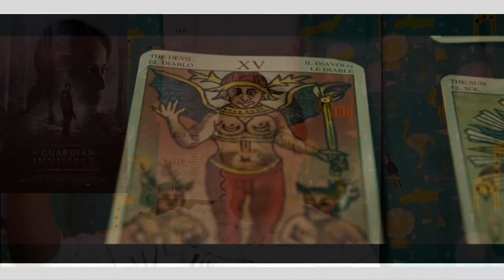The Invisible Guardian | 1st Movie of Baztan Trilogy from Spain | Netflix | Review & Discussion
The Invisible Guardian is the first movie of the Baztan Trilogy (3 Movie Series) from Spain, based on the best selling Baztan Trilogy by Dolores Redondo. The Other two are " The Legacy of Bones " and " Offering to the Storm ".

Available on Netflix, a serial Murder mystery in backdrop of Baztan Valley in Basque Country in Spain, the Baztan Trilogy is story that blurs the line between myths, superstition, faith , belief, morals and reality.

A strong woman character that carries the movie on her shoulder, this is one of those rare movies which is not perfect in many sense but still way too dark and brutal for not to be missed.

In this video, I have tried to touch upon some of the important aspects of the movie without getting into spoilers, in simple language, considering to a certain extent movies does confuse.

Directed by Fernando González Molina
Starring         Marta Etura
                        Elvira Mínguez
Country         Spain
Language Spanish

Thanks,
Hitesh